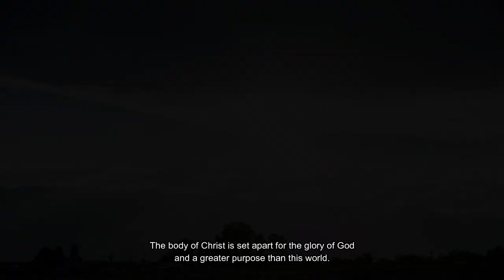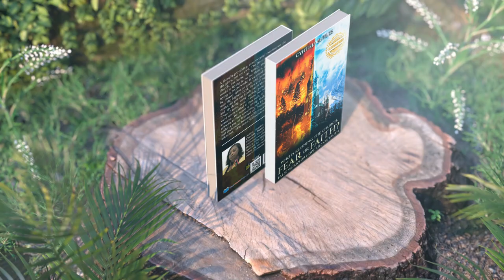Who is Running the Church, Fear or Faith?: False Works or Hope, Lies or Truth by Cynthia Butler